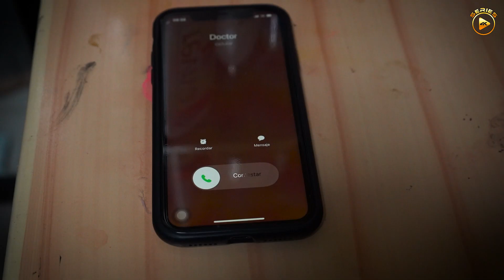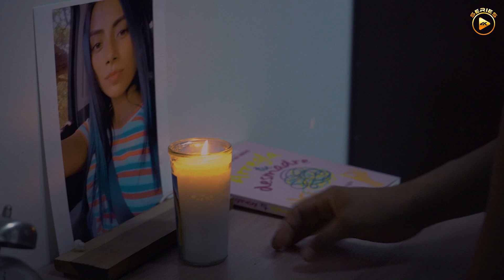Mato a su hermana para quedarse con su marido y miren como termino al final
Acabo con la vida de su propia hermana por envidia pero miren como termino